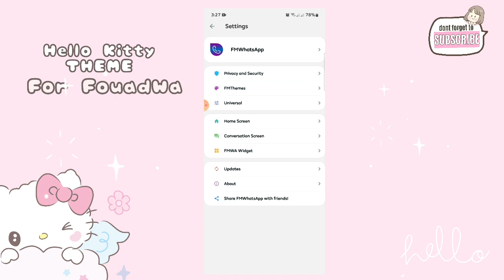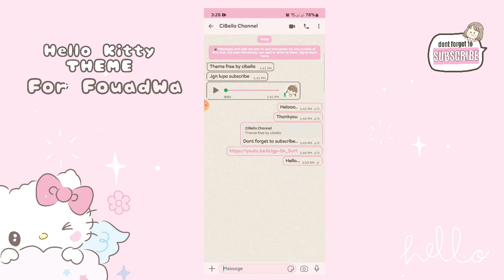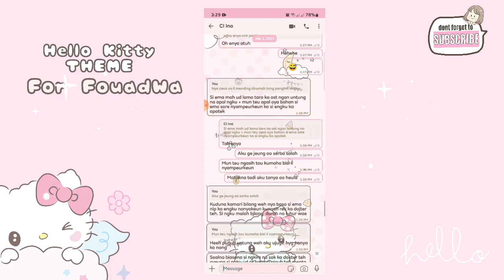Hello Kitty Theme For FouadWa, FmWa || Android OS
Dan jangan lupa nyalain lonceng notification untuk tau ada video terbaru dari aku.
♡ Cibella